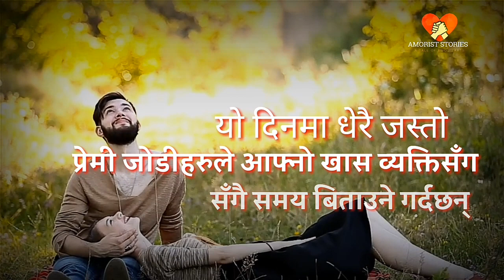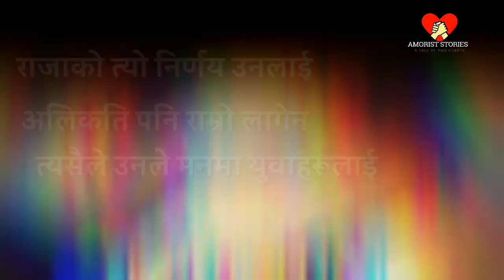History of Valentine's Day | Valentine Day को इतिहास IN NEPALI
This video describes the Origin of Valentine's day, why it is celebrated every year and the old history of Valentine's day. All of you might have celebrated Valentine's Day but only a few people know about the real fact of Valentine's day.

This day is celebrated every year on the 14th of February. Actually, this day is celebrated in the memory of Saint Valentine who sacrificed his life for establishing Love.